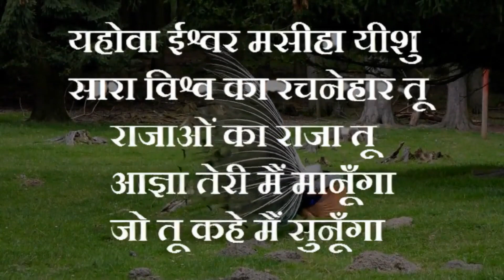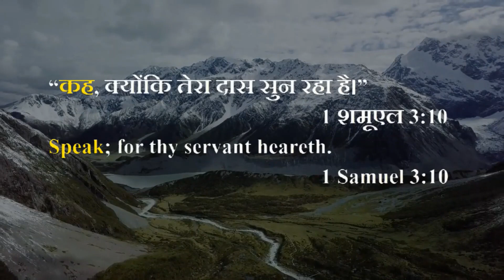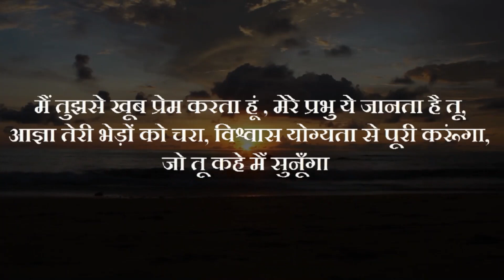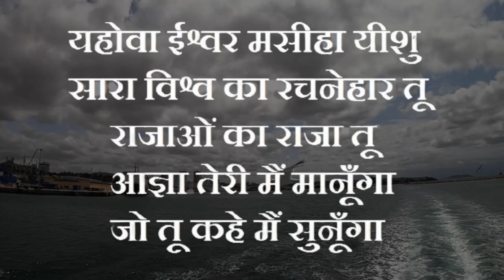यहोवा ईश्वर/Yahowa Ishwar - SIYON KE GEET - Bro. Lazar Sen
यहोवा ईश्वर मसीहा यीशु
सारा विश्व का रचनेहार तू
राजाओं का राजा तू
आज्ञा तेरी मैं मानूँगा
जो तू कहे मैं सुनूँगा

अपने लोगों को ले चलता तू, पूरे यात्रा मैं साथ है तू,
साथमैं तेरे मैं चलूंगा, और सिद्ध होता जाऊँगा,

भसंकारी अग्नि है तू, पवित्रता मैं अदत है तू,
पीछे पीछे तेरे चलूंगा, मीठी वाणी तेरी सुनूँगा,

यशूरून का ईश्वर है तू, स्वर्ग मैं सवारी करता है तू,
सहायता रखवाली करता तू, तुझमैं छिपा मैं रहूंगा,

मैं तुझसे खूब प्रेम करता हूं , मेरे प्रभु ये जानता है तू,
आज्ञा तेरी भेड़ों को चरा, विश्वास योग्यता से पूरी करूंगा,